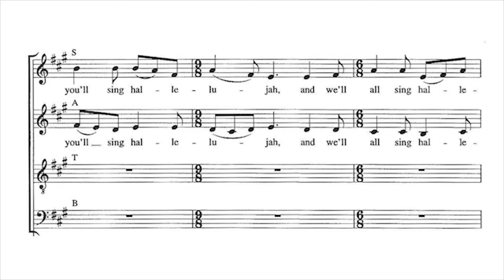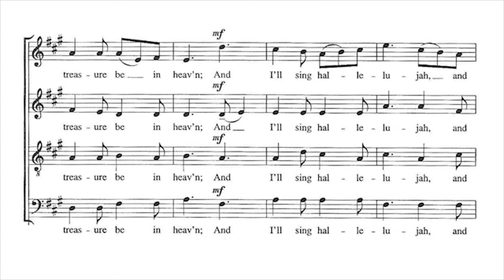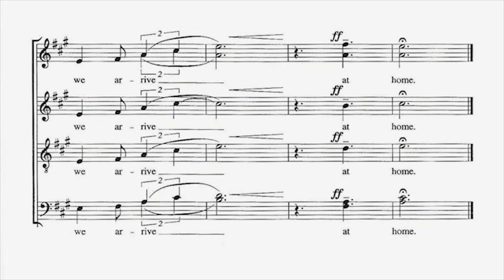The Eternal Gates Howard Helvey Bass 2